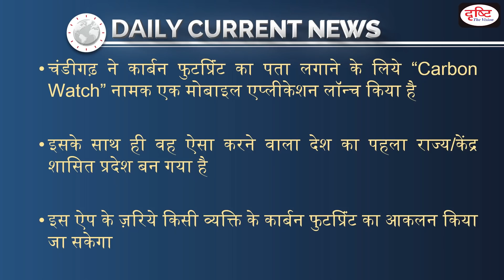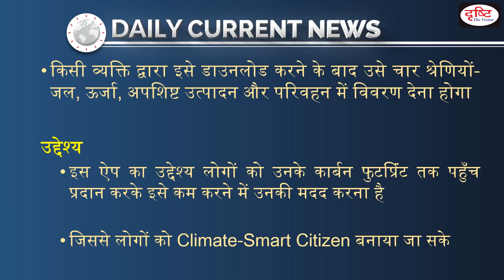India’s first "Carbon Watch" App - Daily Current News I Drishti IAS